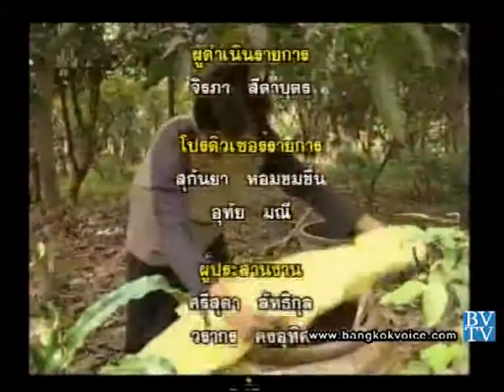รายการ ถอดสลักข่าว 20 พค 56 3-3